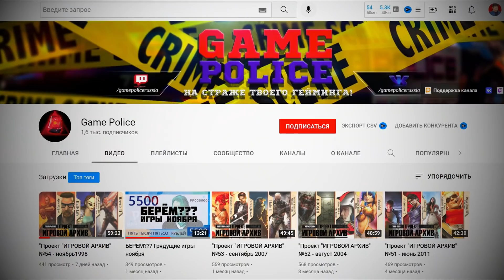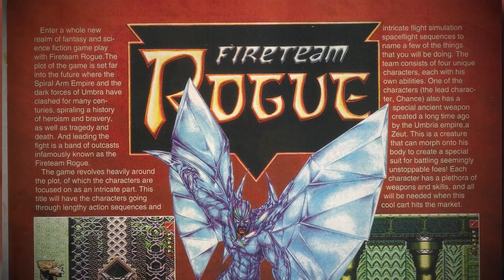Отмененные Игры для Super Nintendo [SNES]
💥💥Канал GamePolice💥💥

Отмененные игры - отдельный раздел истории игровой индустрии. На тему отмененных игр можно написать ни одну книгу. И вы меня просили сделать ролик про отмененные игры на SNES. Что ж, спешу порадовать вас. Встречайте маленькую подборку не вышедших игр для Super Nintendo.

Игры в выпуске:
0:00 - Начало
0:49 - Зацените!
1:28 - Mr. Tuff
3:30 - Fireteam Rogue
5:50 - Tom vs. Jerry: The Chase is On!
7:21 - The Shadow
9:16 - Atmosfear